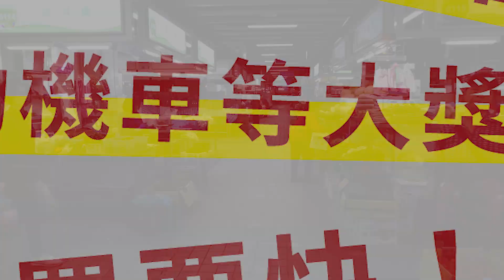為什麼總鋪師都在環南市場買菜？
大廚原來都在這買菜！👩‍🍳👨‍🍳
是甚麼樣的魔力會讓大廚們都一定要來環南市場買菜呢？
7/25 8:00環南中繼市場要開幕啦！📢📢
限量「銅板福袋」手腳要快喔！！！

甚麼？聽說現在居然還有期間限定買菜接駁車！🚌
109年7月11日開始，只有每周六日 ，(只到109年8月2日哦)
捷運龍山寺站公車站(和平西路三段103號前)直達環南市場

還不趕快手刀來搶購！